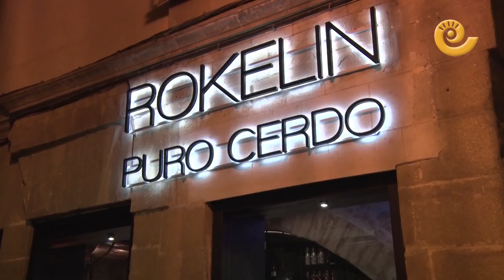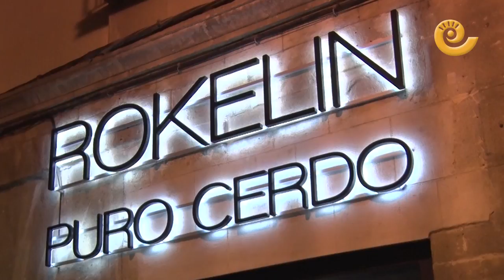Inauguración Rokelin Alcañiz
Se ha inaugurado el Rokelín en el antiguo establecimiento de La Bodega de Alcañiz. Una cadena de restaurantes que se caracterizan por su producto estella, el cerdo.  La inauguración ha sido todo un éxito, los asistentes quedaron sorprendidos con las reformas y con la calidad de sus productos.